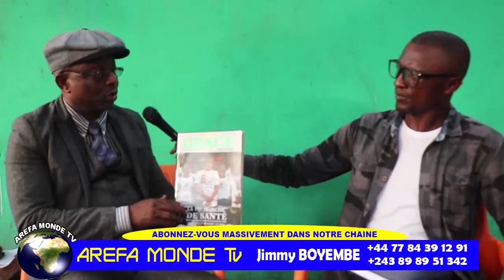AFFAIRE BANYAMULENGE PROPHETE NGEFA FRAPPE FORT FELIX TSHISEKEDI ABETI FAUX